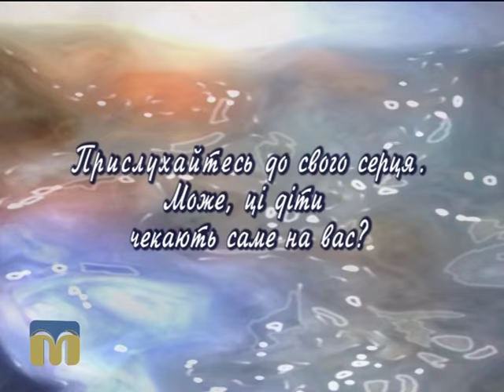Артем і Андрій шукають батьків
Сьогодні ми познайомимо вас із братами — Артемом і Андрієм, а також продовжимо наші бесіди з директором Центру соціально-психологічної реабілітації дітей Світланою Клюйко. Тема розмови: “Особливості святкування Воскресіння Господнього в родині”.